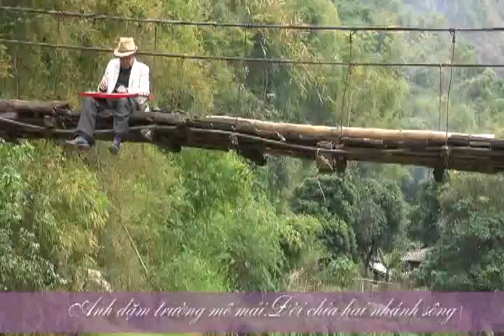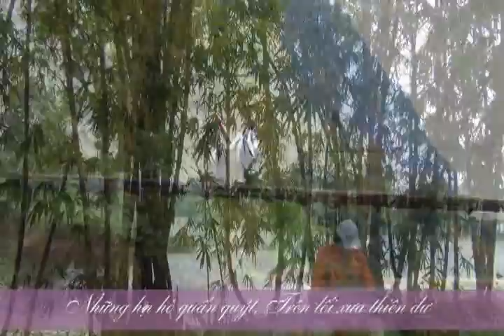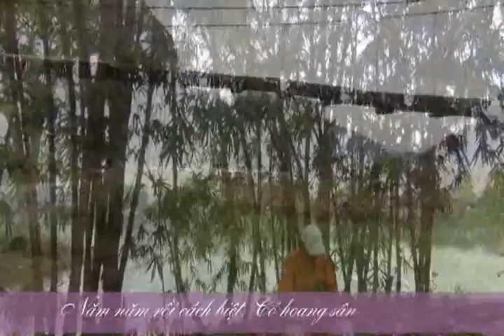CHUYEN TINH BUON Pham Duy Guitar Hawaii CAODZAN 02DVD53